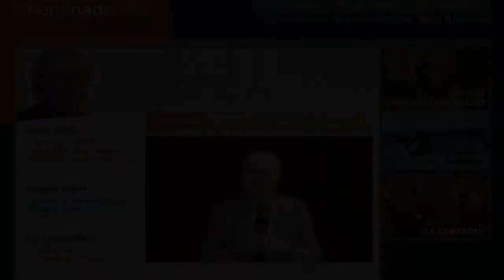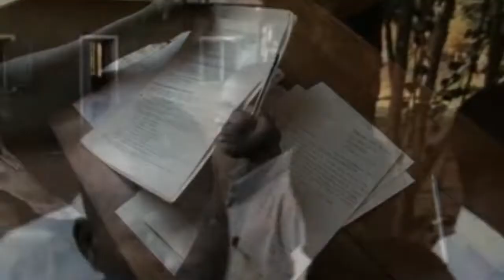Världslandbron (10) - Transaqua för Tchadsjön i Afrika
- Afrikas infrastrukturella utveckling är inte bara en stor teknologisk utmaning, utan det kommer även att bli ett lackmusprov på huruvida mänskligheten moraliskt är i stånd att överleva. Afrika ska inte vara tvunget att steg för steg genomleva 150 år av den industrialiering som Europa gick igenom, utan måste omedelbart ges tillgång till de modernaste teknologier som människans snille, arbete och ingenjörskonst skapat.

Jacques Cheminade leder det franska politiska partiet "Solidarité et Progrès", som samarbetar med den globala LaRoucherörelsen. Efter sin presidentvalskampanj 1995 blev han en välkänd politisk figur i Frankrike och i många andra länder. Vid den tiden varnade Cheminade för derivatbubblans kommande kollaps, baserat på LaRouches berömda prognos från 1994.

I många år har Jacques Cheminade förespråkat ett avskaffande av kolonialismen i Afrika. Denna kolonialism existerar idag i form av det brittiska imperiets globaliseringssystem, som yttrar sig i brutal exploatering och påtvingade "naturreservat", i syfte att förhindra att Afrika börjar använda sina egna naturtillgångar för sin egen utveckling.

Jacques Cheminade har tillkännagivit att han ställer upp i det franska presidentvalet 2012.

I denna del av Världslandbron diskuterar Jacques Cheminade Transaqua-projektet, som inte bara syftar till att återfylla Tchadsjön till den 1964 års vattennivå, utan även att återuppliva och utveckla hela regionen.